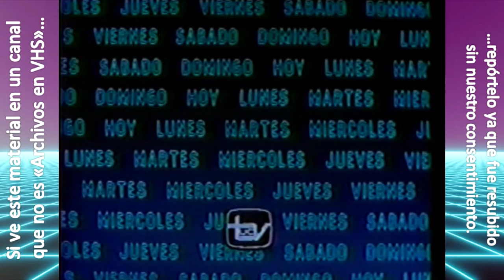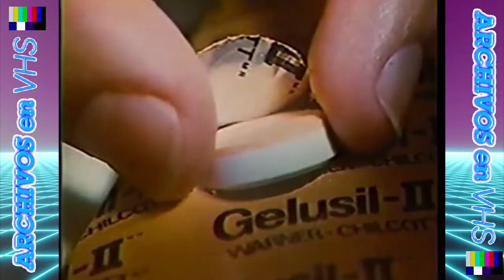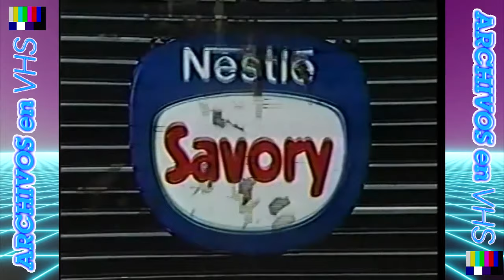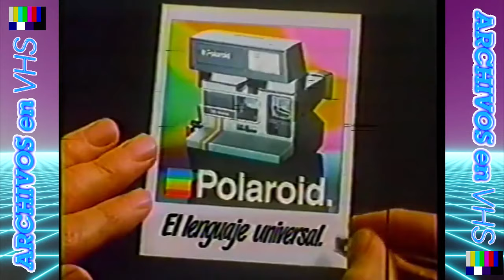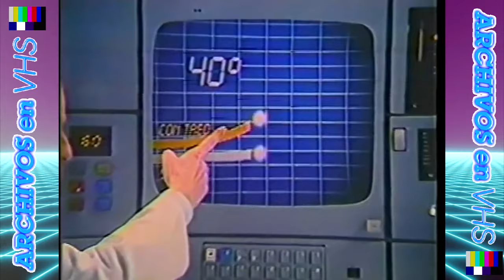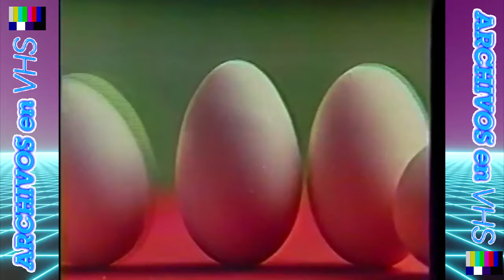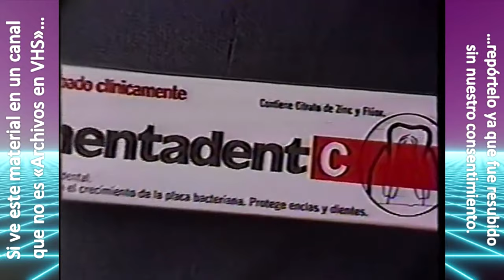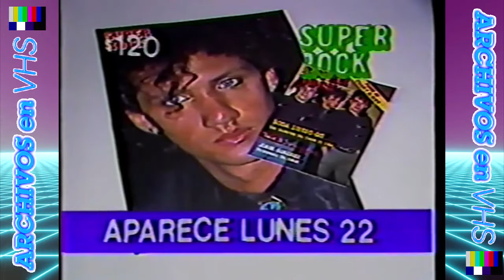Tandas Comerciales Canal 13 UCTV - 21 Diciembre 1986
Material original perteneciente a "El Rey de las banderas"